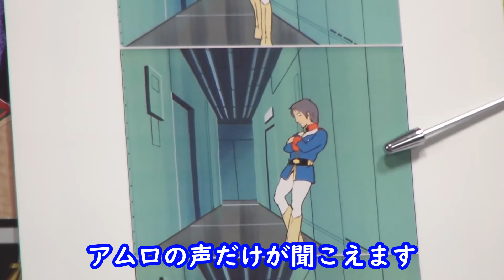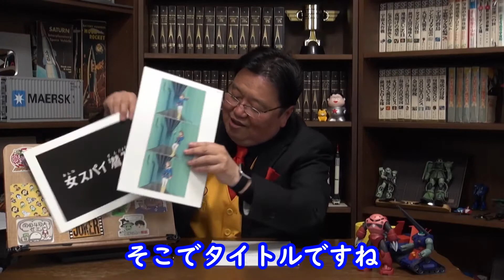【ガンダム講義 アリアル Ver.】「ふざけんな！」カイはアムロに怒っていた？カイの居心地がドンドン悪くなる心理描写！！【教えて岡田斗司夫先生 with M&A】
オタキングこと【岡田斗司夫】さんの黙認切り抜きチャンネルです．
今回は【富野由悠季】監督作品の【機動戦士ガンダム】について講義形式で語られています．

こちらの動画も併せていかがでしょうか？
【ガンダム講義 アリアル Ver.】〇〇の想いを受け継ぐ！アムロが熱心にプレゼンする理由！！【教えて岡田斗司夫先生 with M&A】

切り抜き元の動画は以下になります．
「アムロの罪WBクルーとの亀裂」ガンダム完全講座＃77「女スパイ潜入！」その1/ Analyzing Mobile Suit Gundam＃77

おすすめ書籍やBDなど
U.C.ガンダムBlu-rayライブラリーズ 機動戦士ガンダム

本動画の冒頭文には以下のサービスを使用させていただいております．

0:00 冒頭
0:08 本編